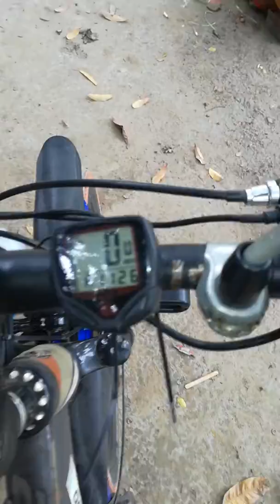Electric mini motor cycle